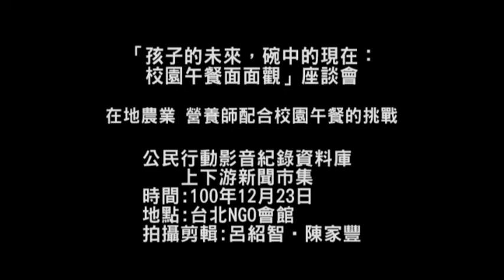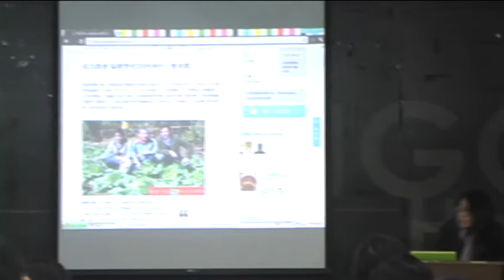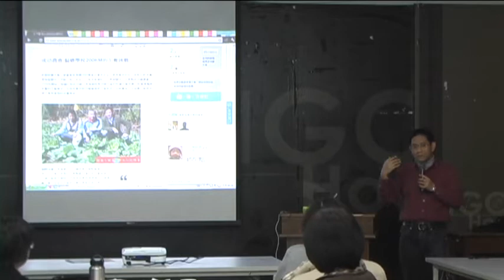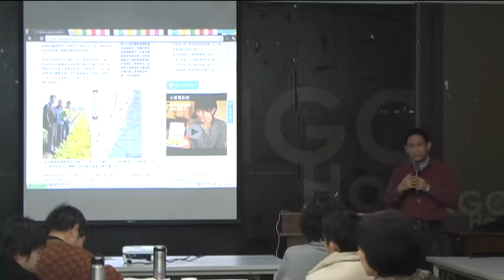在地農業 營養師配合校園午餐的挑戰 上下游新聞市集資深記者 汪文豪